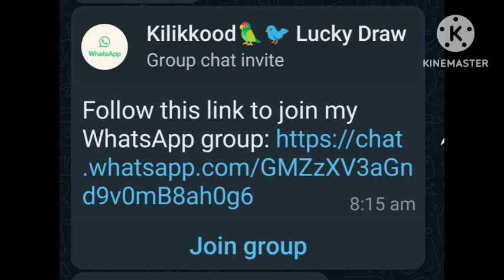2400 മുതൽ ആടുകൾ ഗിയർ മുരി cat പപ്പികൾ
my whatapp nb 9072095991